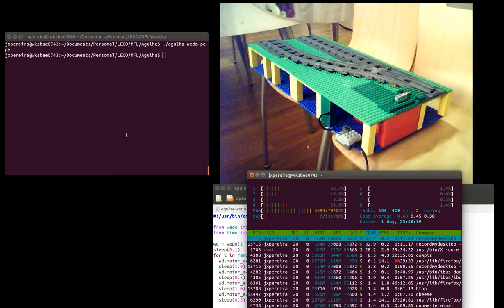Agulha para MFL controlada por WeDO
Trocando a bateria e o interruptor Power Functions do video anterior por um WeDO USB Hub ligado a um PC (ou um Raspberry Pi ou um Mindstorms EV3) podemos comandar a agulha a partir de um programa - aqui um exemplo simples em python com um ciclo de 10 movimentos para cada lado, intercalados por uma pausa de 1/2 segundo